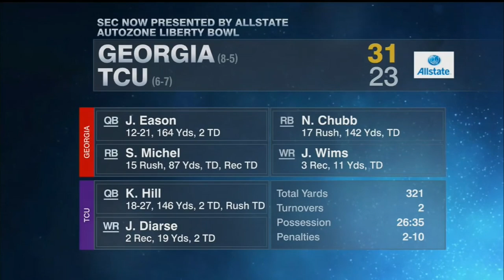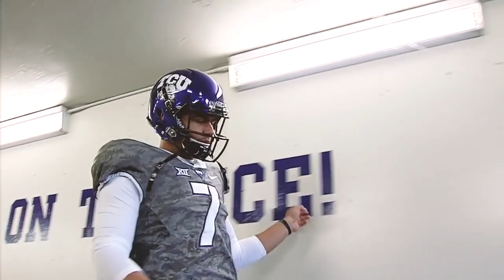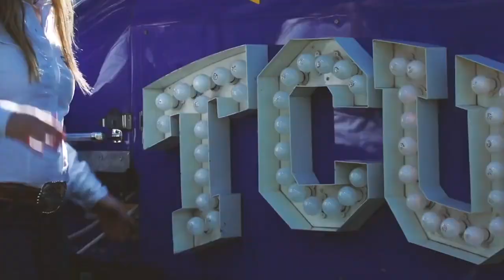TCU Football 2017 - Bounce Back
This video is not monetized, it has been made for fun. Credit below and Go Frogs.

BLESSED - Sorrows
Mattia Cupelli - Hopeless Fall

IMAGES:

TCU Football
TCU Athletics
Big 12 Network
SEC Network